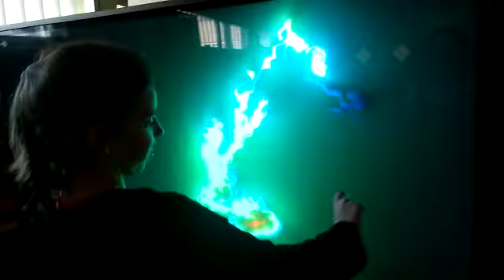yeti tablet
Video de Albert